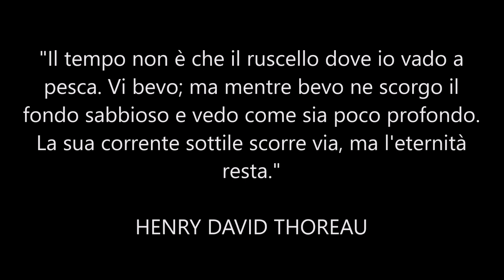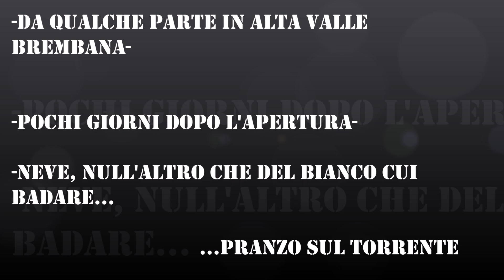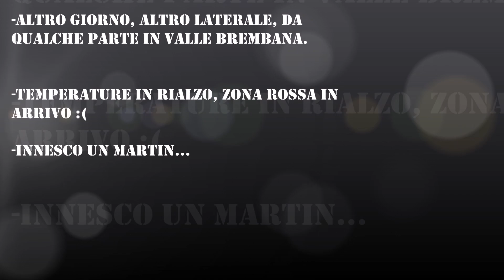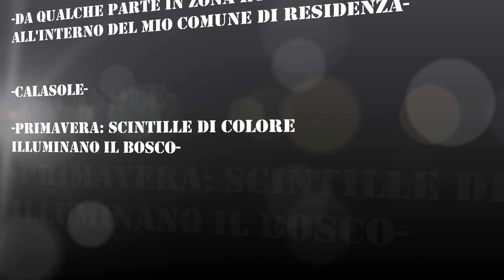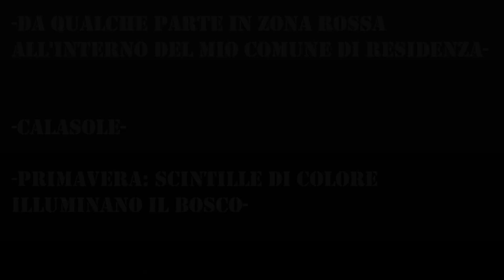-LATERALI- il mio primo FILM di PESCA alla TROTA! SPINNING in TORRENTE di MONTAGNA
Film magari è una parola grossa per una produzione comunque amatoriale, eppure è così che l'ho pensato ed organizzato. Ore ed ore di pesca e natura condensate per voi in poco più di 32 minuti, per ricordare e ricordarci la bellezza del nostro sport e che la pesca alla trota non si esaurisce unicamente nella cattura del pesce. BUONA VISIONE!